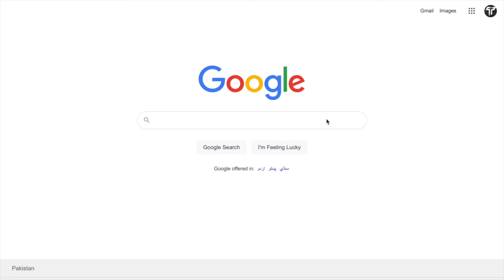How To Use Netflix PlayBack Speed Controls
In This Video We Will LEARN  How To Use Netflix PlayBack Speed Controls

We often sit through an episode or movie on Netflix, even though it feels like a drag. Sometimes all it needs is to be sped up. With Netflix’s playback speed tool, you can increase the movie or show’s pace. Here’s how to use it.

Visit the Netflix website on your computer, log in to your account, and play a TV show or movie you’d like to watch.

Once the video loads and starts playing, move your cursor to reveal the player controls at the bottom of the screen.

A new “Playback Speed” menu window will appear. Pick one of the five different speed presets to easily increase or decrease your Netflix video’s pace.

You don’t have to tweak any of your Netflix settings to access this feature. It should be available by default, but in case it isn’t, Netflix may not be offering it in your country yet. You can also try logging out and back in again.

This setting doesn’t apply across your Netflix profile and is restricted to the individual viewing session. So if you want to keep the playback speed at a certain pace, you’ll have to adjust it every time you play a video.

The subtitles will automatically catch up to the new playback speed. Therefore, you don’t have to worry about missing out on dialogue if you rely on the on-screen text.

Netflix’s playback speed tool is also available on your phone. First, ensure that you have the latest version of Netflix on your Android, iPhone, or iPad.

Next, launch the Netflix app and play an episode or movie. Tap the “Speed” button at the bottom-left corner to reveal playback speed controls.

 in this video we are going to learn How To Use Netflix PlayBack Speed Controls
after watching this video you will learn How To Use Netflix PlayBack Speed Controls
if you think you have learned How To Use Netflix PlayBack Speed Controls